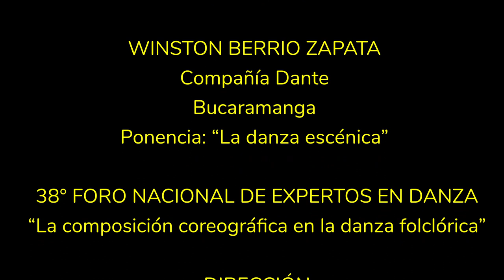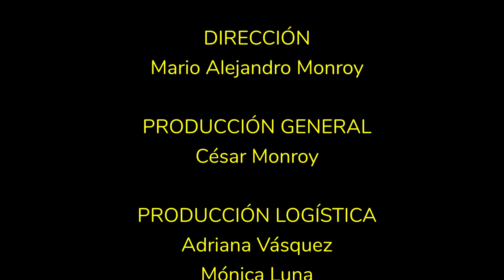Ponencia: "La Danza escénica" - Winston Berrio Zapata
"La danza es la acción humana más espontánea, la menos racionalizada, sentir la emoción y traducirla en movimiento o quietud expresiva es una respuesta orgánica. Nadie piensa qué movimiento realizar cuando la alegría, la tristeza, la furia o la melancolía le llena y es tanta que la expresa con todo su cuerpo."

PONENTE:
WINSTON BERRIO ZAPATA
Compañía Dante
Bucaramanga
Ponencia: “La Danza escénica”

Idioma: Español
Formato: Conferencia magistral
Fecha: 12 de mayo de 2024